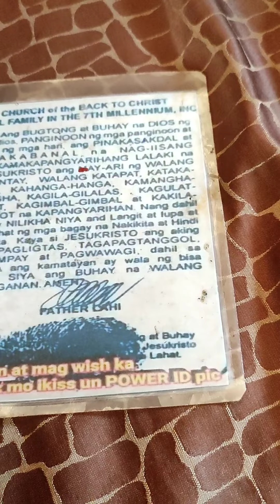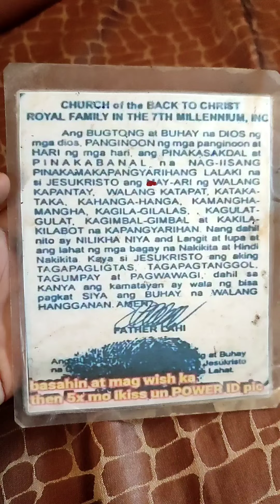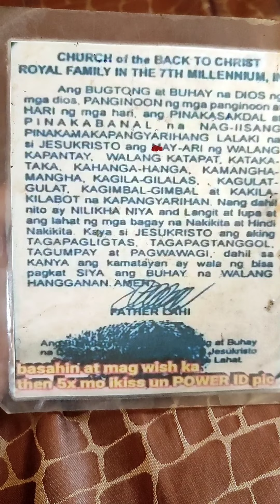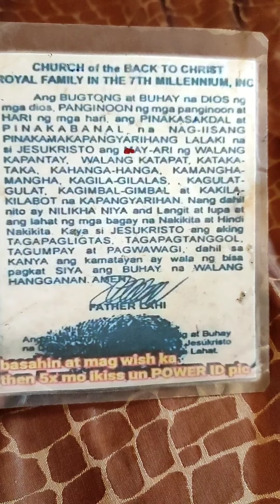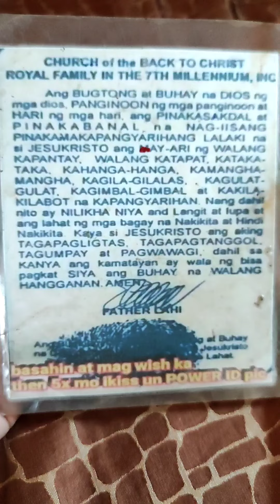MAKAPANGYARIHANG PANALANGIN DAPAT MAYRON KA NITO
itong PANALANGIN nato ay napakapowerfull sa mga naniniwala sa mga ganitong vertud.dapat mayron ka nito..